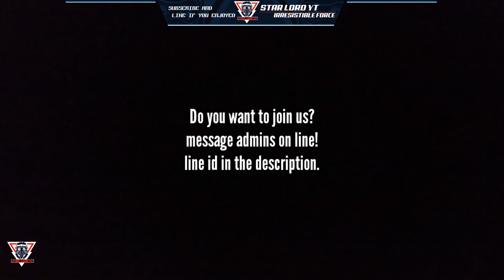Lords Mobile || The Hookers MH bus " pure Jade Wyrm" 15th April!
FOR DETAILS AND INVITATIONS:-